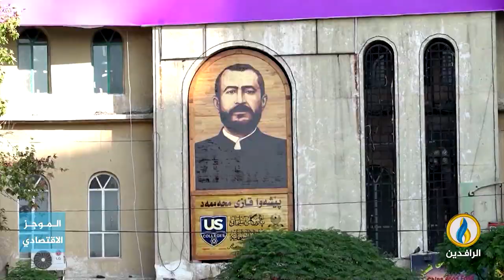أبرز الأخبار الاقتصادية على قناة_الرافدين ليوم الثلاثاء في